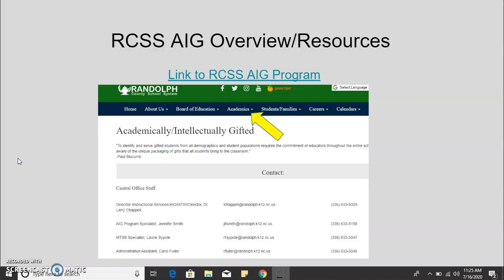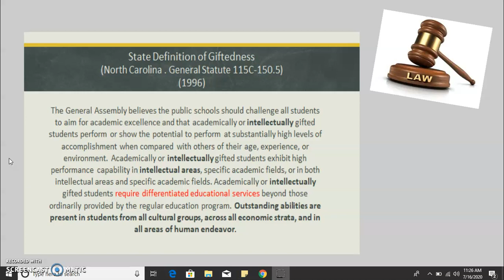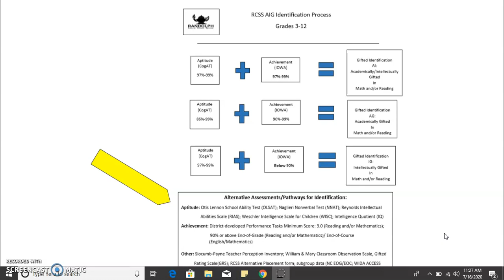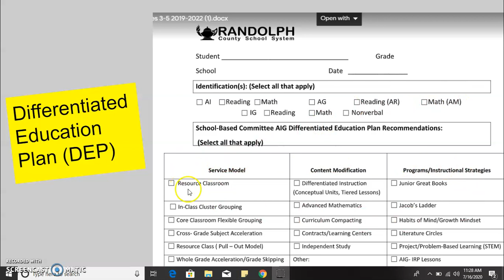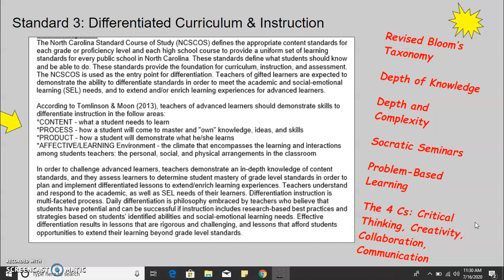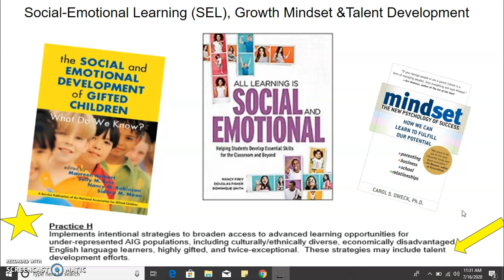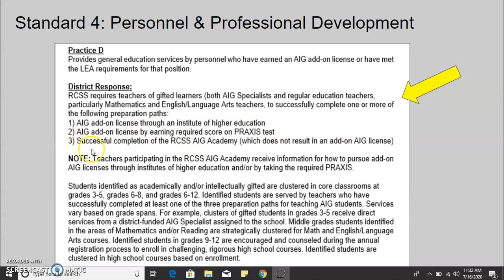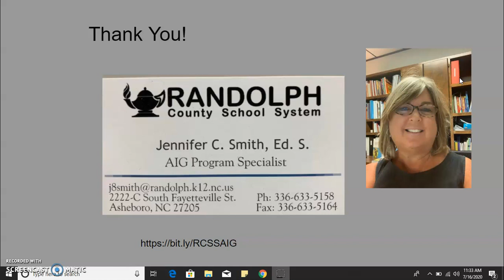Overview of the Randolph County (NC) School System's AIG Program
Randolph County School System - Academically or Intellectually Gifted Program - Overview 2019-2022